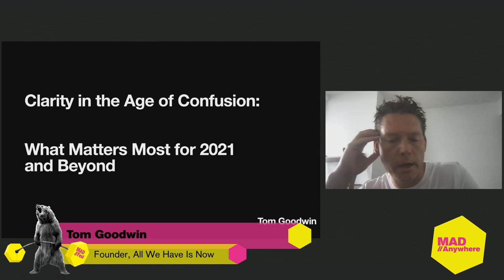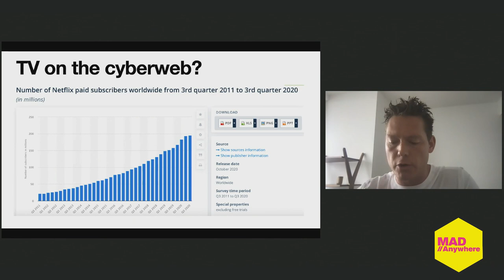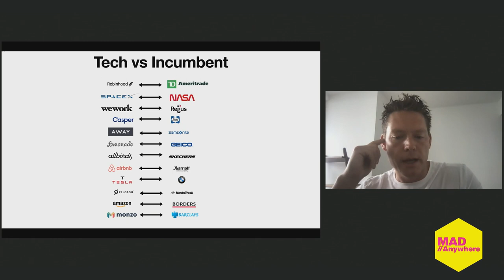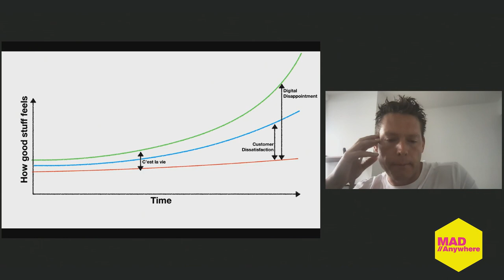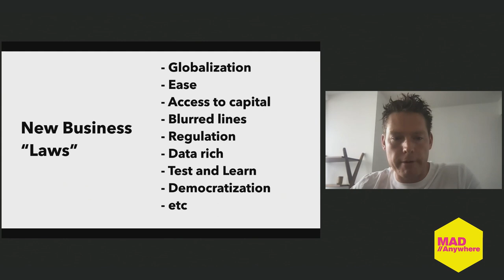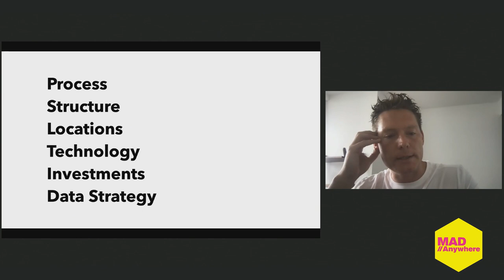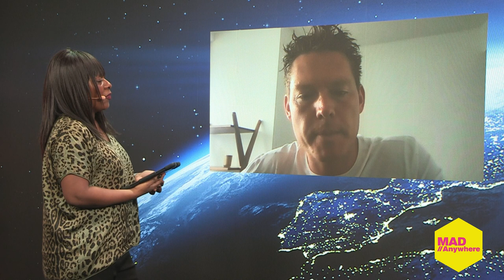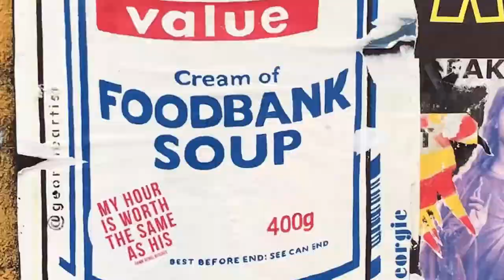Clarity in the age of confusion, what really matters to marketers in 2021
Tom Goodwin, Author

Session captured at MAD//Anywhere 2021